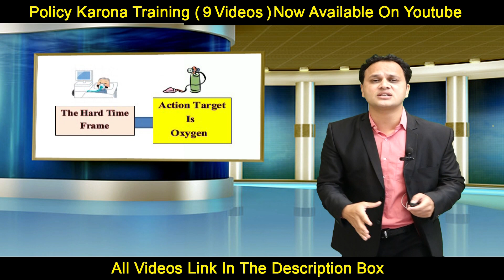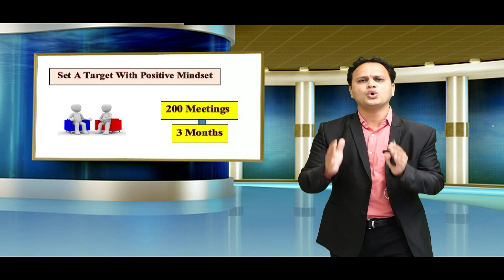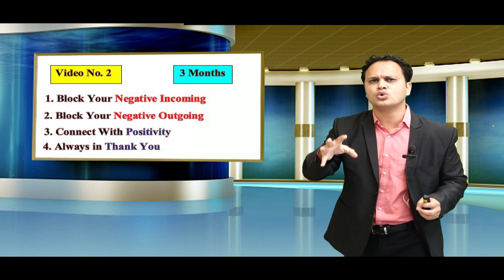Policy Karona Training - 03 | लक्ष्य बनाओ | Insurance Advisors | Amit Jain